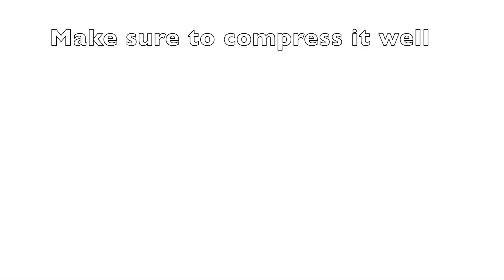How to Make Gingerbread - Gingerbread Recipe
Learn how to make gingerbread dough.
Best recipe for gingerbread. Homemade gingerbread
How to make gingerbread men cookies. Gingerbread men recipe.

Here's what you'll need:

- 2 3/4 cups all purpose flour
- 1/2 teaspoon baking soda
- 3/4 teaspoon salt
- 1 3/4 tablespoon ground ginger, cinnamon, cloves & nutmeg mix
- 1/2 cup butter
- 1/2 cup brown sugar
- 1 egg
- 3/4 cup molasses

Procedure:

Mix flour, salt, baking soda together in a bowl. Add the cinnamon, ginger, cloves and nutmeg mix to the flour mixture and set aside. Cream the butter and brown sugar together and add in the egg and molasses and mix.
Put the flour mixture and butter mixture together and mix on low speed.
Wrap the mix in plastic wrap making sure mix is well compressed.  Place in fridge for at least one hour.
Roll out dough and cut as desired.
Bake cookies in the oven at 350F for around 15 minutes.